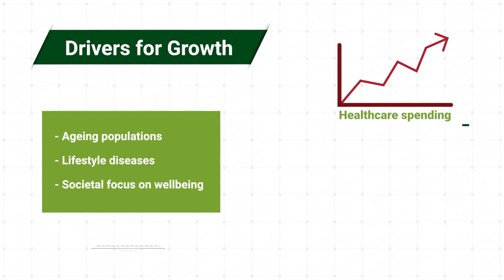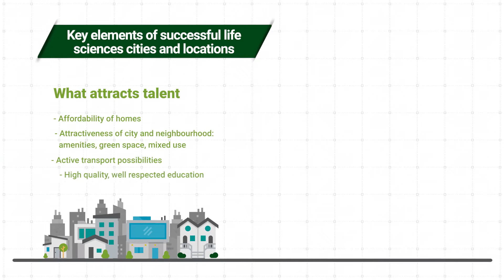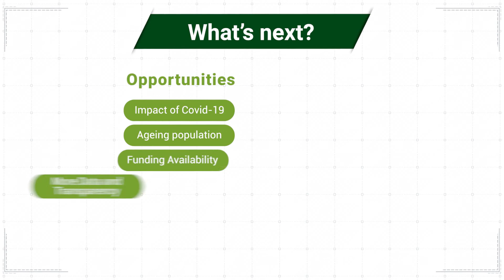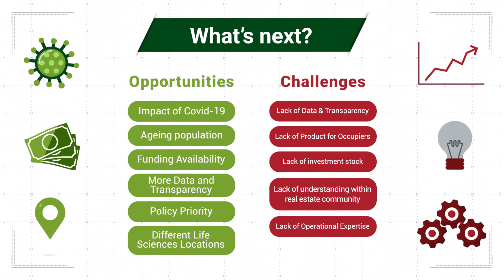ULI Research Report: Understanding the Life Sciences Sector – The Case for Real Estate Investment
The Urban Land Institute (ULI) has commissioned a research project on Life Sciences, a significant and growing occupier globally, which covers the fields of biotechnology, pharmaceuticals, biomedical technologies, life systems technologies, nutraceuticals, environmental and biomedical devices.

The project focuses on the growing life sciences sector as an emerging asset class.